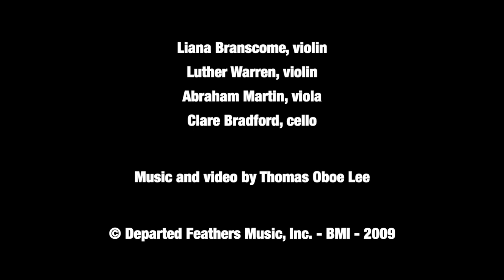Thomas Oboe Lee: Sodium Cyanide ... No. 408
Sodium (2009, rev. 2015 without texts)
III.  Sodium Cyanide ... Adagio

Liana Branscome, violin
Luther Warren, violin
Abraham Martin, viola
Clare Bradford, cello